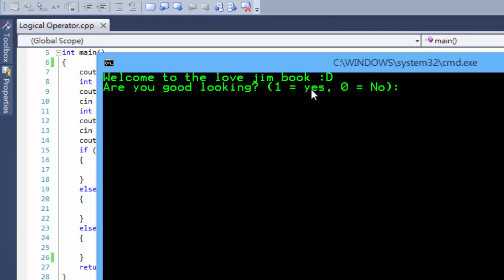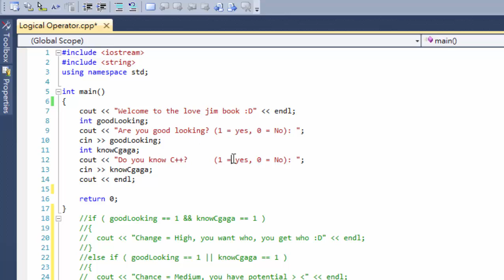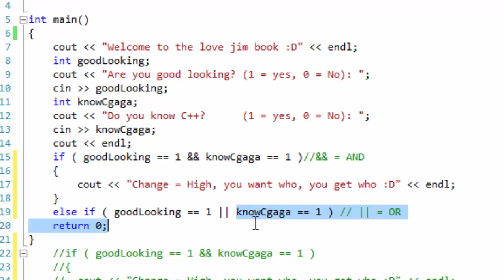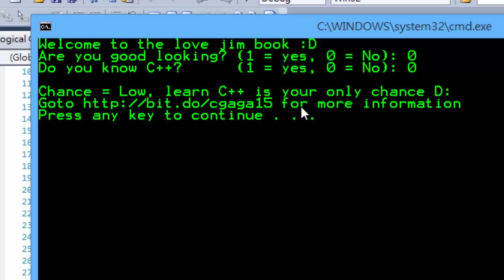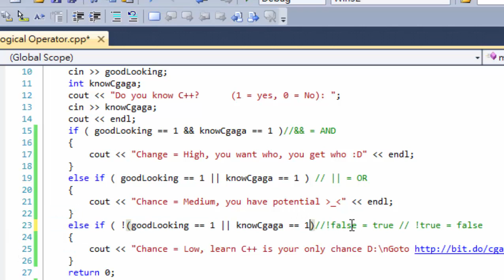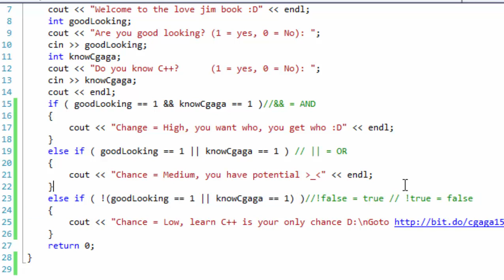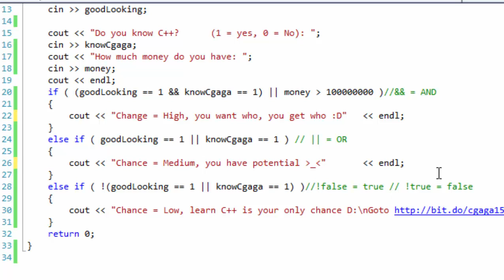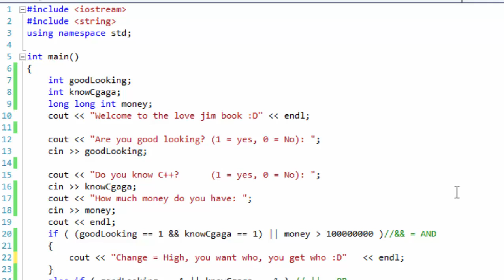C++ 廣東話教學 Part(15) [邏輯運算] (Logical Operators &&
Part(15) [邏輯運算] (Logical Operators &&||!)